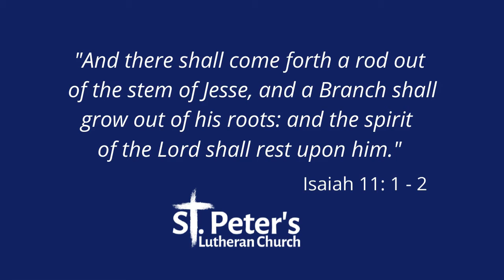Jesus' Family Tree: Day 6 The Ram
Joins us this Advent as we work our way through the Advent devotional Jesus' Family Tree!